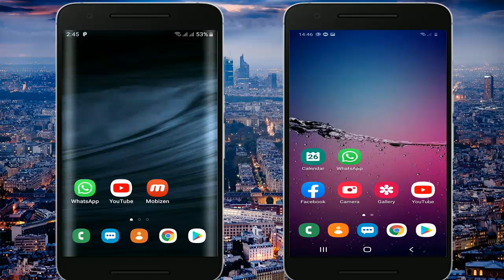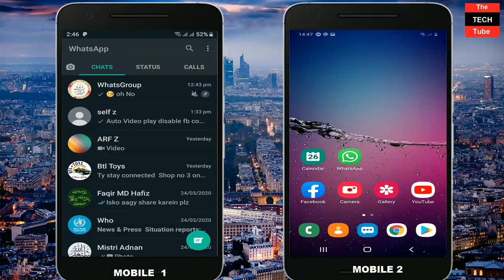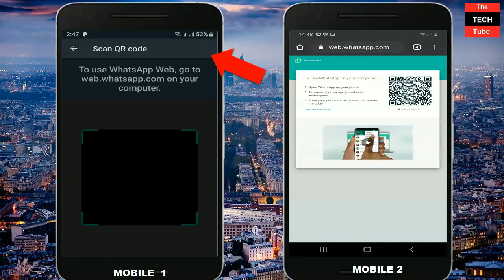How To Use Same WhatsApp Account in Two Mobiles (2020)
In this video I show you how to Use Same WhatsApp Account in Two Mobiles